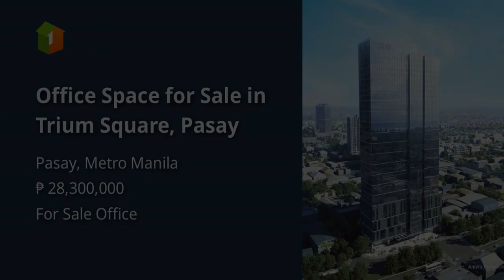Office Space for Sale in Trium Square, Pasay